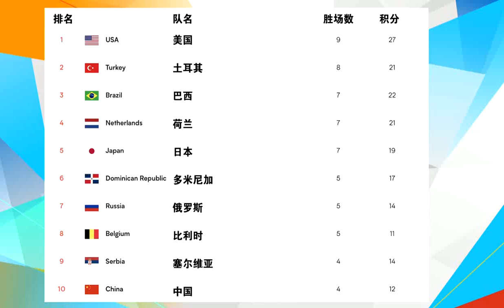中国女排！世联赛4胜5负之后，收获了啥？